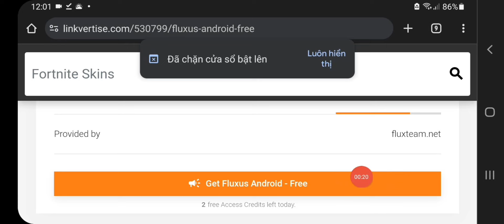Cách Hack Blox Fruit Fluxus V34 Mới Nhất trên Điện Thoại - [Menu VIP, Gift, Kẹo, Fix Get Key 💯%]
Cách Hack Blox Fruit Fluxus V34 Mới Nhất trên Điện Thoại - [Menu VIP, Fix Get Key 💯%, Gift, Kẹo]

👉 Link tải và Scrip mình để ở dưới cmt

Link vs cript mình để dưới cmt